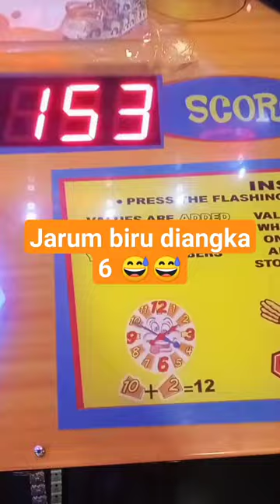[19-05-2023] Jackpot time on Crazy clock arcade machine part 7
Location : Kidcity Trans Studio Mall Bandung, Indonesia

Player : Ferry William (me)